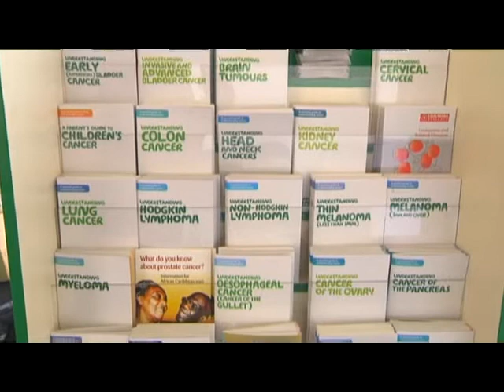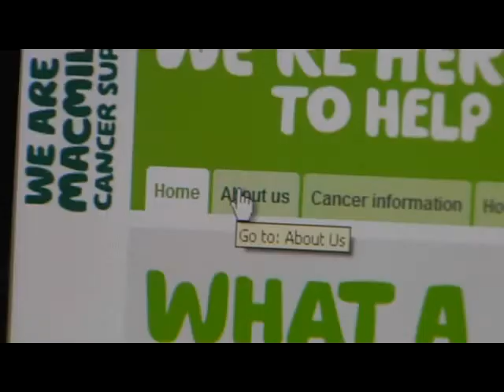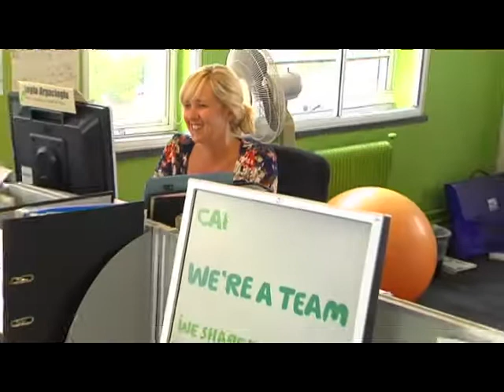Macmillan - Changing Lives for 100 Years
2011 is Macmillan's centenary year - this film describes the work of Macmillan 100 years after its creation and looking forward to the next 100 years.